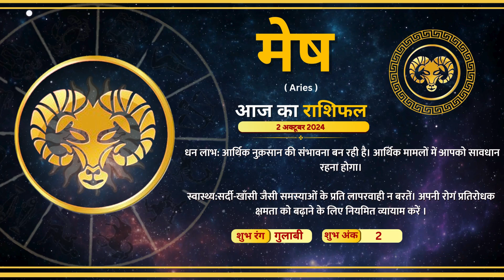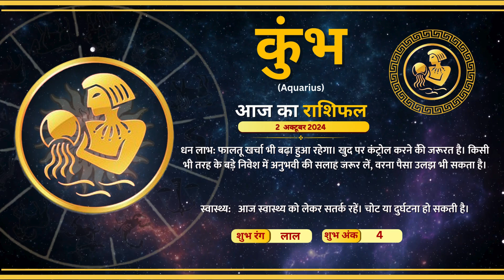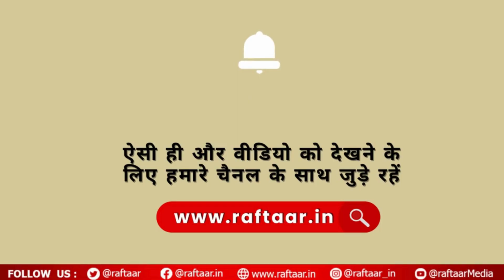Astro Raftaar Astro | 2 October 2024 | राशियों की चाल में कैसा रहेगा आपका आज का दिन